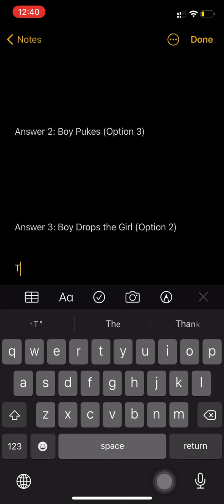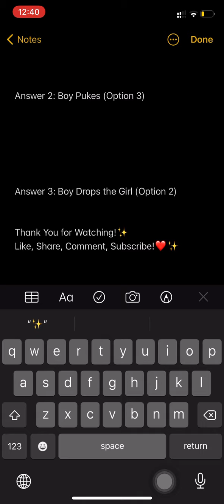Flipkart Aage Kya? Quiz Answers Today | Episode 61 | Win Redmi Bluetooth Headset, GV | 27 May 2021